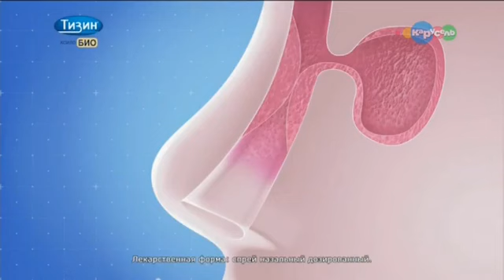Рекламный блок и спонсор показа канала Карусель (21.12.2017)